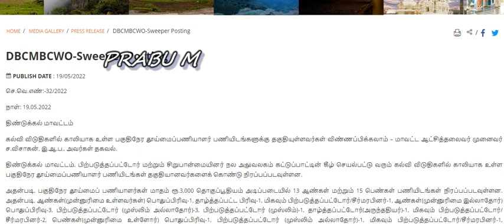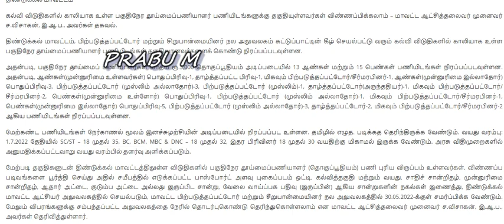ஆண்கள் மற்றும் பெண்கள் விண்ணப்பிக்கலாம் | தமிழ்நாடு அரசு பள்ளிக்கூட விடுதிகளில் வேலைவாய்ப்பு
tnpsc group 2 answer key,tnpsc group 4 answer key,tnpsc group 2a answer key,tnpsc,tnpsc answer key 2022,